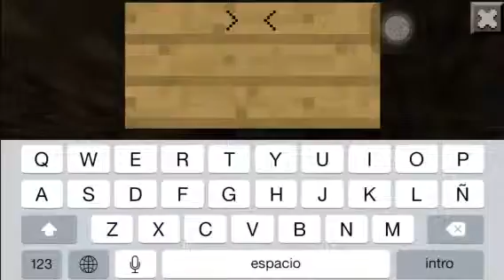Como hacer un cuarto secreto minecraft pe